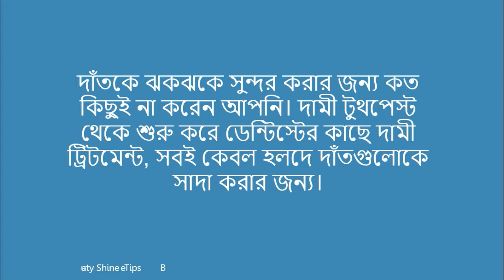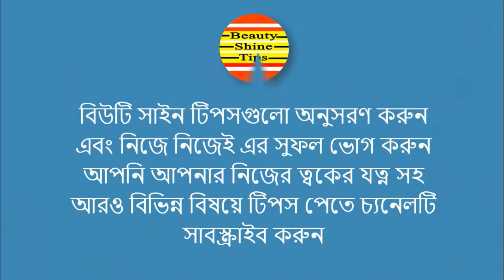Tejpater upokarita || দাঁত ঝকঝকে সাদা করতে চান তেজপাতা দিয়ে করে নিন খুব সহজে !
দাঁত ঝকঝকে সাদা করতে চান তেজপাতা দিয়ে করে নিন খুব সহজে ! আজ থেকে আর কিছুই করতে হবে না, সাধারণ তেজপাতা দিয়েই প্রাকৃতিক উপায়ে সুন্দর করে নিতে পারবেন আপনি আপনার দাঁতগুলো? কীভাবে?
চলুন, জেনে নিন দাঁত সুন্দর করতে তেজপাতা ব্যবহারের প্রণালি।